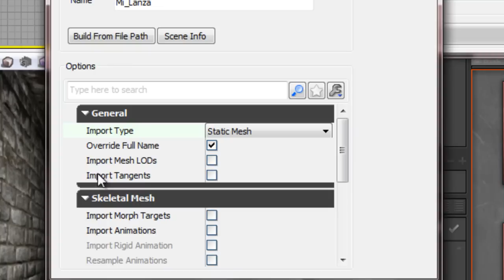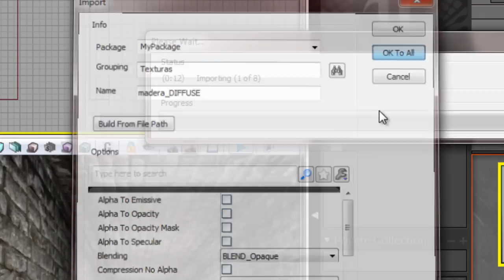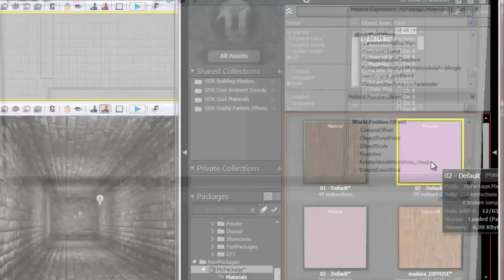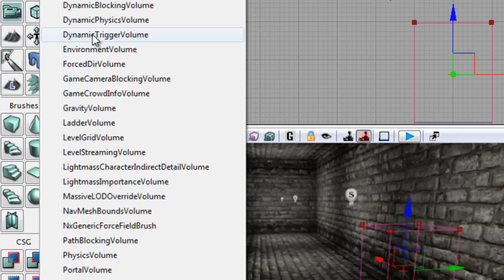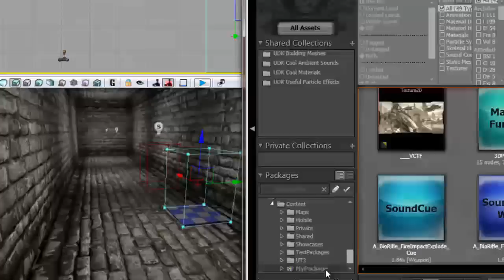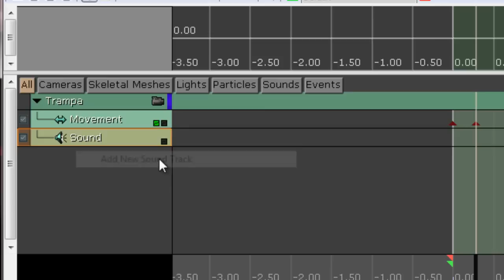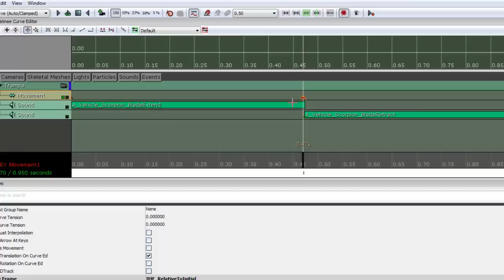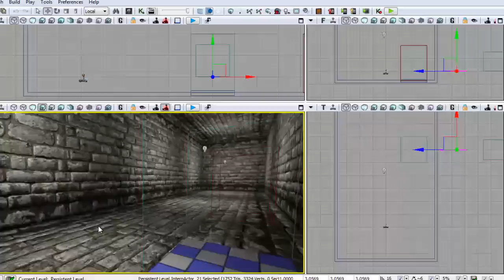UDK capitulo 5 insetar trampas 3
Vamos a ver como insertar un objeto importado para crear una trampa mediante colision